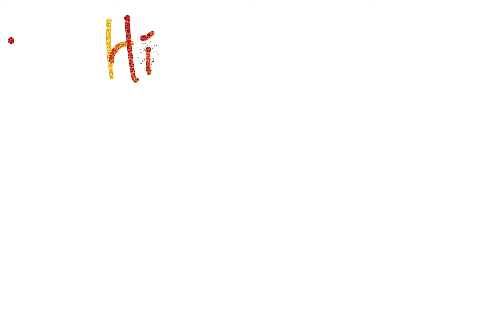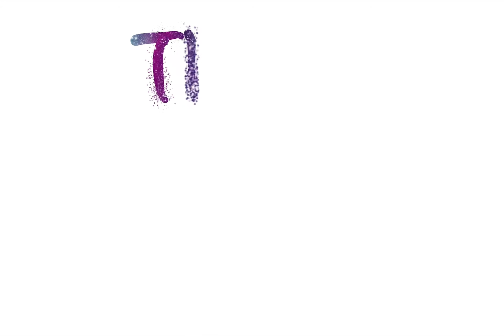Plz comment it,guess the animation ,thx!!